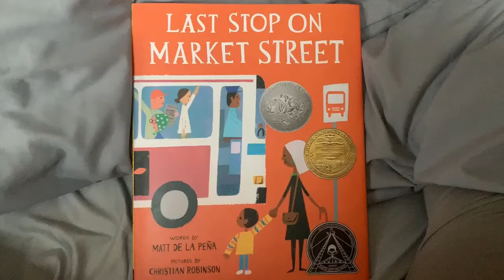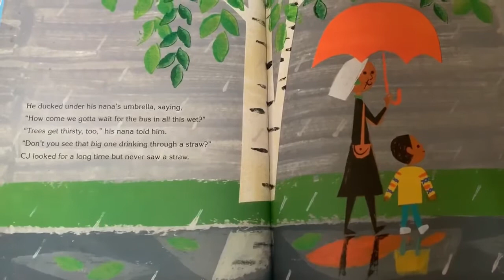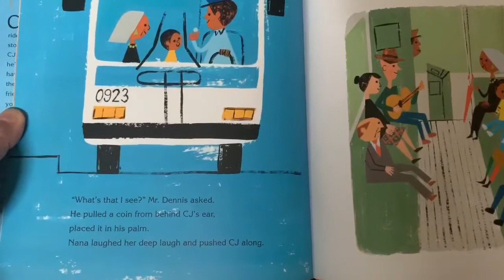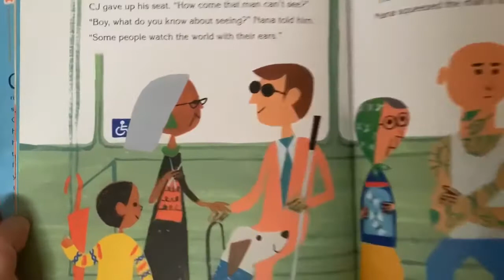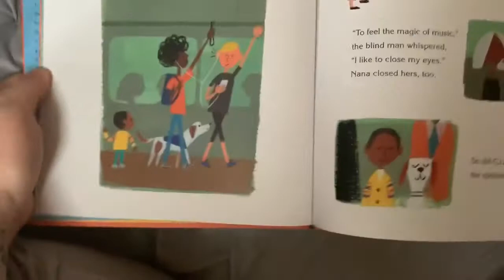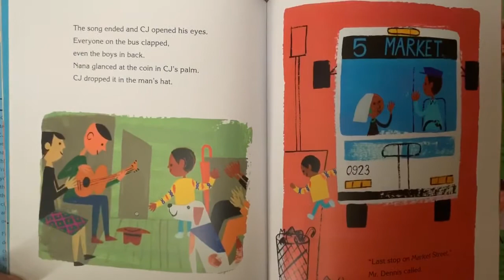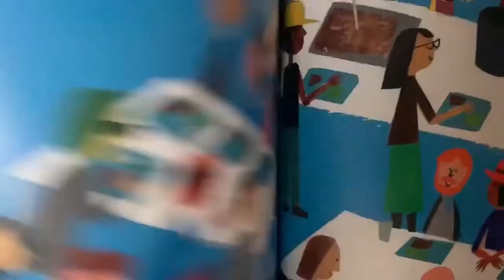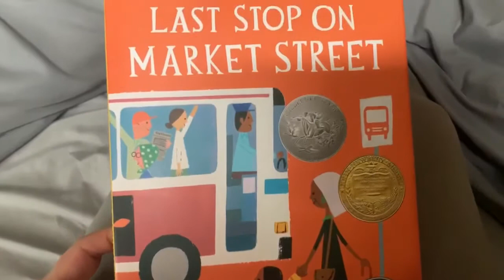Ms B reads “Last Stop on Market Place” by Matt de la Peña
“Last Stop on Market Street” by Matt de la Peña